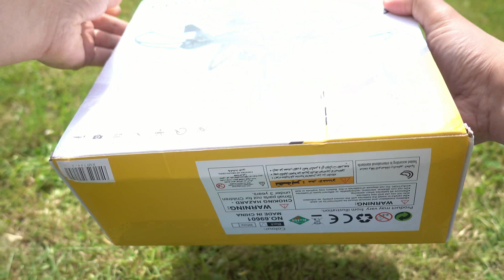Utoghter 69601 Drone with 720P Camera - RC Quadcopter - Unboxing (Video)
Utoghter 69601 Wifi FPV Drone Specifications:

Remote controller: 2.4G and Wifi APP Control
Color: Black and White Optional
Camera: 720P
Control distance: About 150m
Functions: Sideward flight, turn left/right, up/down, forward/backward, altitude hold, one key take off/landing, 3D flip, WiFi FPV, G-sensor, headless mode, one key return
Drone battery: 3.7V 1800mAhlipo battery
Battery size: 65 * 35 * 7mm
Controller battery: 4 * AA battery(not included)
Flying time: about 22mins
Charging time: About 120mins
Product size: 280 * 280 * 120mm